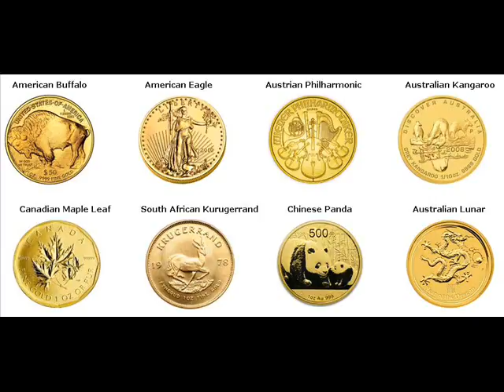Gold Coins For Sale Oswayo Potter Pennsylvania